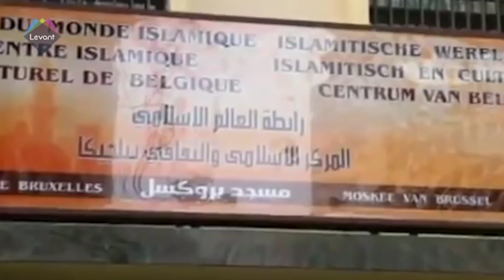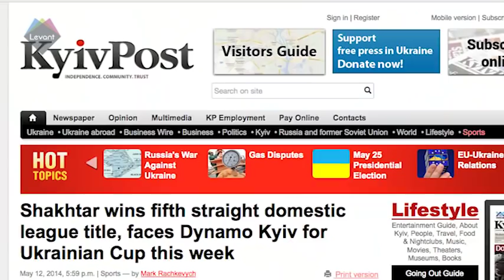Who is behind the Femen movement?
The bare breast feminist movement is growing fast with a worldwide network operating from the french capital Paris. The question is, who is behind the financing of the Femen movement and to what political ends? Share with us your thoughts on the Femen movement